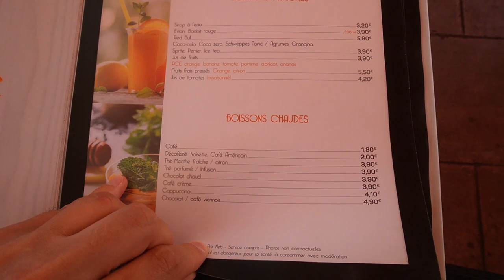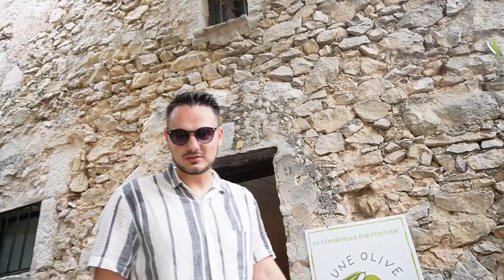3Vlog: Ustavila Nas je Monaška Policija! Monako vlog 3. dan - Sandi Muheljić Vlogs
Tretji dan v Monaku smo skoraj ostali brez avta. Ustavila nas je policija.

Obiskali smo "La Rocher", skalo nad Monakom iz katere se lepo vidi celo mesto. Res neverjetna razredna točka nad Monte Carlom, Monakom.

Obiskali smo tudi starinsko mestece EZE, ki s svojimi ozkimi uličicami v hribu  močno izstopa in si ga morate nujno pogledati.

Skopali smo se tudi na Monaški plaži in Obiskali smo Oceanografski muzej.